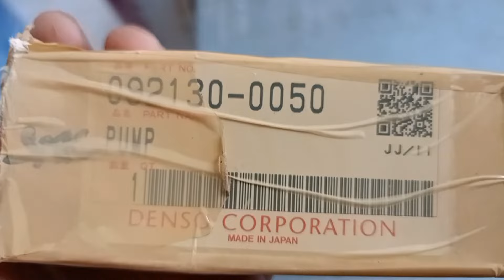MAHINA NA PRESSURE NG FEED PUMP ( PT pump ) ATING AYOSIN MADALI LANG!! mekanico sa barko ep26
This video tutorial show on how to repair injection pump manual hand pump of diesel engine.